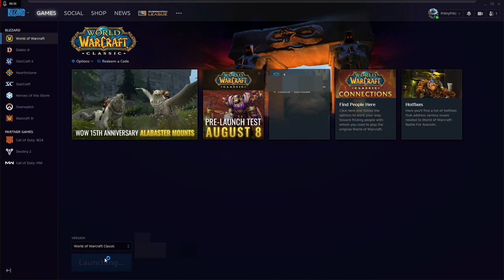My first experience with World of Warcraft: Classic